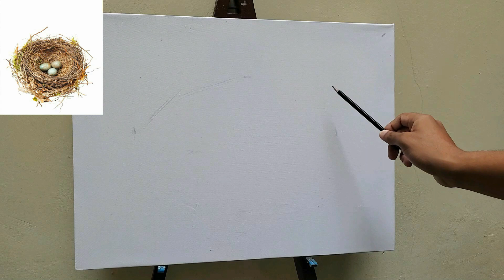🛑COMO Pintar al Oleo desde Cero / Curso de Pintura. CLASE 1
🛑Bienvenido a este CURSO De Pintura, desde la Clase 1 Vas Aprender a COMO PINTAR al OLEO Desde Cero. Te voy a Guiar durante todo el proceso De este Proyecto Paso a Paso Durante las 4 clases y asi obtendras tu Diploma de Participacion en este Curso